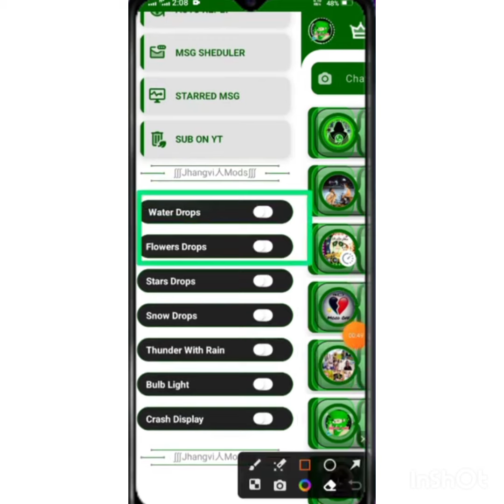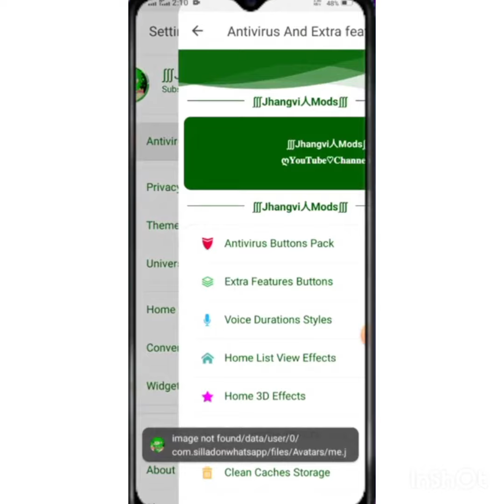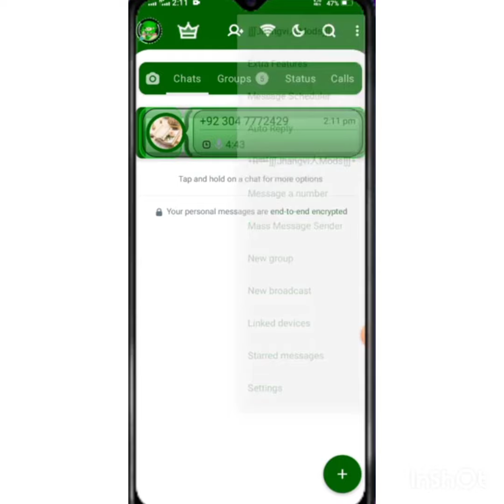💚🤢[LINK DIRETO!!] NOVO MELHOR OBWHATSAPP IMUNE SECUNDÁRIO ATUALIZADO | WHATSAPP TERBARU 2024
Pesquisas:

whatsapp imune a trava atualizado, novo
whatsapp imune com
botões e funções, whatsapp, whatsapp imune a trava zap,zap
imune, novo whatsapp imune, whatsapp imune 2021, whatsapp
modificado, whatsapp 100% imune, whatsapp
imune de guerra, whatsapp imune primário, whatsapp imune igual
ios, whatsapp imune primário
whatsapp imune
whatsapp imune link whatsapp imune atualizado 2021 mediafire
whatsapp gb imune a trava 2021

no password, WhatsApp Bisnis, WhatsApp,
messenger,wa immune terbaru,wa imune kebal
clone, wa GB unclone, WhatsApp bisnis kebal
Virtex, WhatsApp immune kebal Virtex,wa
immune Private no pw, terbaru,wa gebe
clone,unclone, no password,wa VIP clone
MediaFire,wa VIP unclone MediaFire, webal all bug
terbaru new 2023,wa VIP new 2023, WhatsApp VIP new 2023,slayer, database Virtex, terbaru2023,cara banned, WhatsApp bisnis,WaGB,psikopat,WhatsApp VIP no pw, WhatsApp GB,Virtex, slayer, no password, wa gb clone,wa VIPunclone, download wa VIP no password, PX
Mods,VIP, WhatsApp,Terbaru, messenger,wa VIPterbaru,wa GB clone, wa GB unclone, WhatsApp
gb kebal Virtex, WhatsApp VIP kebal Virtex,wa VIPPrivate no pw, terbaru,wa VIP, clone,unclone, no
password, WhatsApp GB, gbwa Mods, ff,
clone,unclone, wa immune, wa kebal anti virtex,WhatsApp banned, wa VIP clone MediaFire,wa
VIP unclone MediaFire,wa VIP terbaru new
2023,wa VIP new 2023, WhatsApp VIP new
2023,slayer, database Virtex, terbaru new
2023,cara banned, psikopat